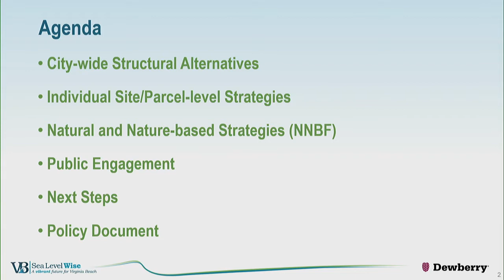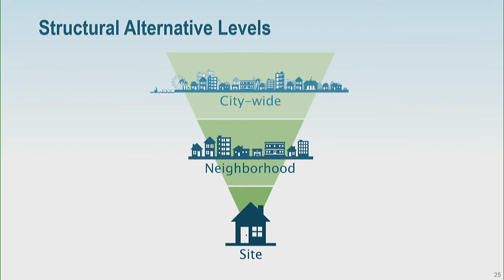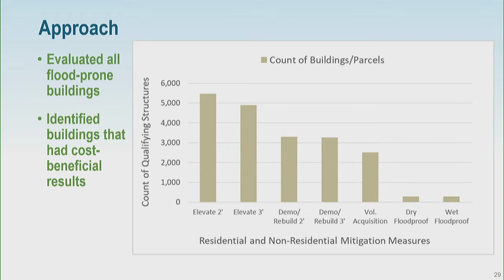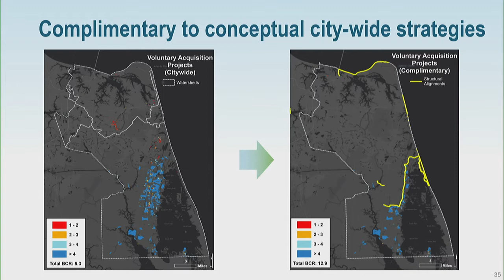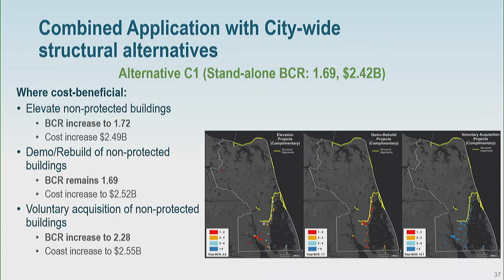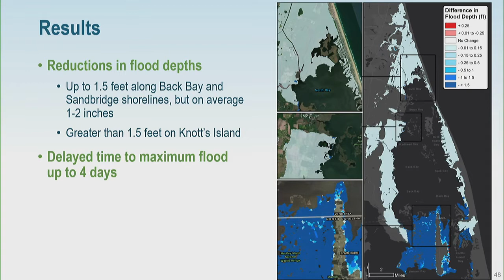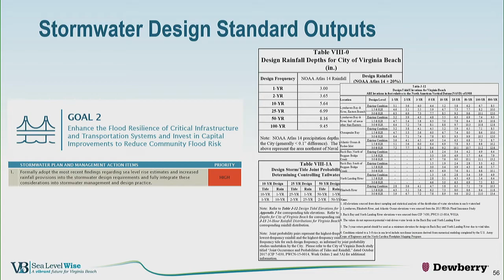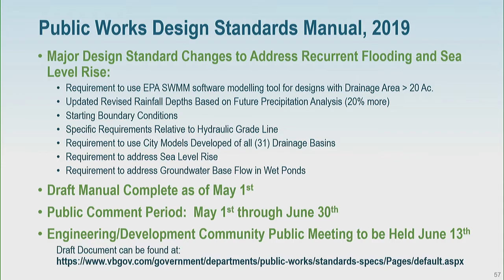City Council Informal - May 7, 2019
Virginia Beach City Council Meeting - Informal Session, held May 7, 2019.